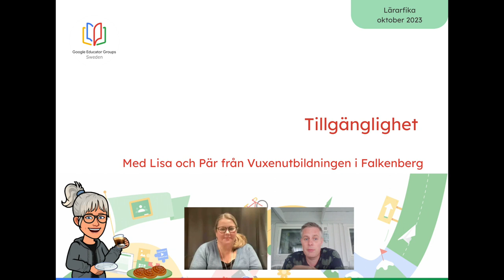GEG Sweden Lärarfika oktober 2023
I det här Lärarfikat samtalar Anna-Lena med Lisa och Pär, från vuxenutbildningen i Falkenberg, om hur de har byggt upp sin verksamhet för lärare och elevers digitala kompetensutveckling och hur de har tagit hjälp av sina elever för att göra instruktionsfilmer på flera olika språk till de digitala verktyg de använder. För den som är nyfiken och vill veta mer så kan ni gå in på deras elevsida och läsa mer.